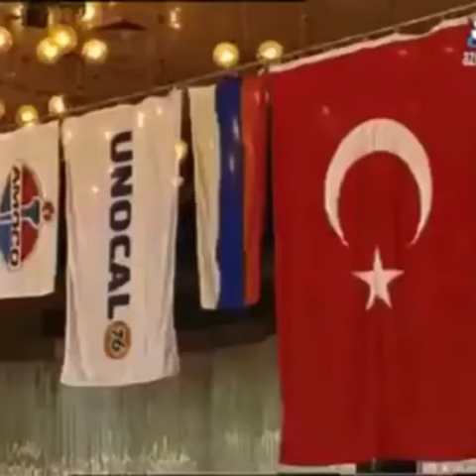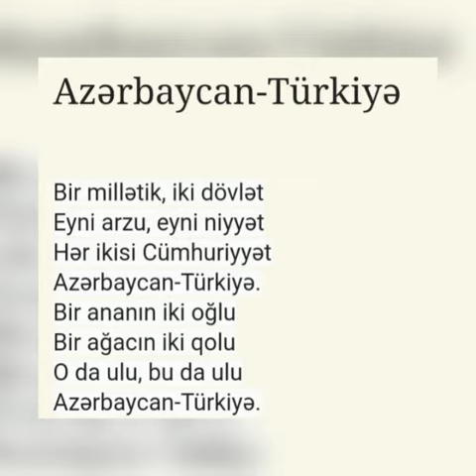Türkiyə və Azərbaycan qardaşlığı.